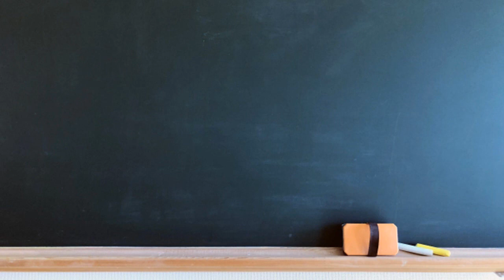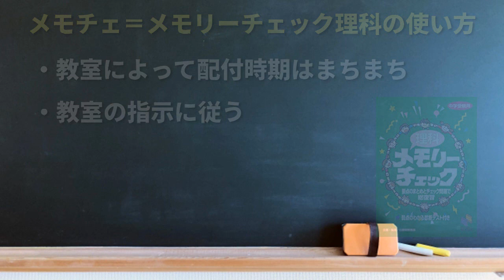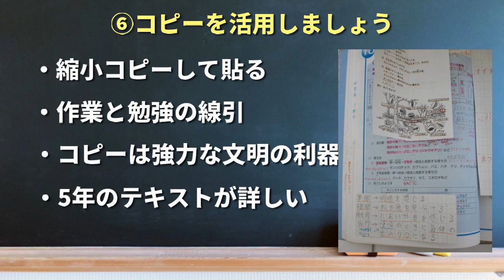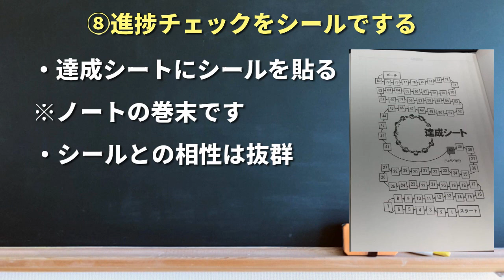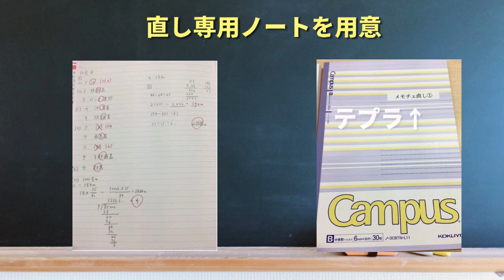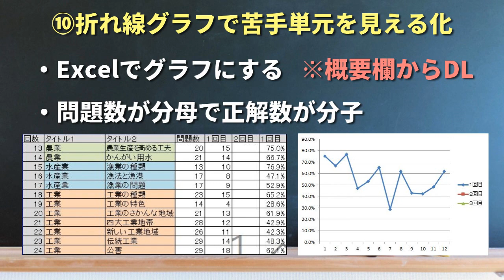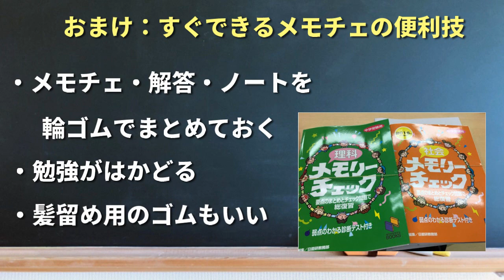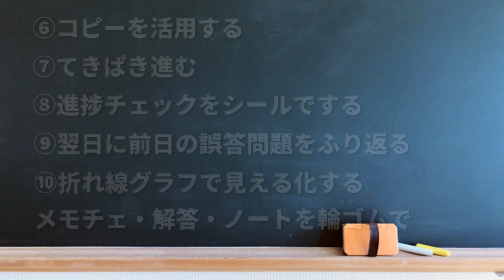中学受験 メモチェ 10のコツ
関東系の日能研の６年生には夏期講習からメモリーチェックという暗記用のテキストを配付して暗記物を仕上げていきます。分量が多いものですから計画的にやらないと気が付くと大きな差がついてしまいます。

この夏休みにメモリーチェックを上手に使いこなすコツを先輩たちのメモチェを紹介しながら解説をしていきます。後半では上位生向けのとっておきのコツを紹介しています。どうか最後までご覧ください。

また、私のチャンネルでは中学受験のヒントになるような動画をアップしています。
ここ最近は定期的にアップするようにしていますので、最新情報を見逃さないように登録をよろしくお願いします。

★グラフ作成用Excelのファイル
・社会

1972年、東京都生まれ。学生時代から塾講師として中学受験指導に携わり、大学卒業後は塾業界に就職。2018年、関東圏の拠点教室である現在の教室へ室長として就任。保護者や生徒に対するきめ細かいコミュニケーションを重視した教室運営を行うことにより、2019年春の入試で御三家総数をはじめ、開成、雙葉、早稲田、渋幕の合格数は、関東圏にある同塾41校舎の中でNo.1の実績を誇る。ブログでも独自の学習指導法を公開している。保護者はもちろん、塾関係者からもそのノウハウに注目が集まっている。趣味は筋トレとYouTubeの動画投稿。